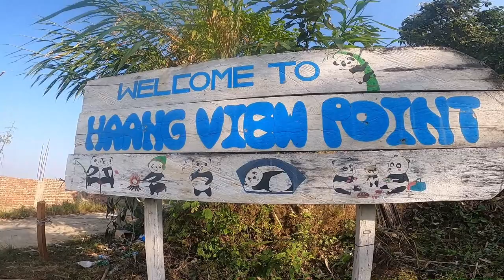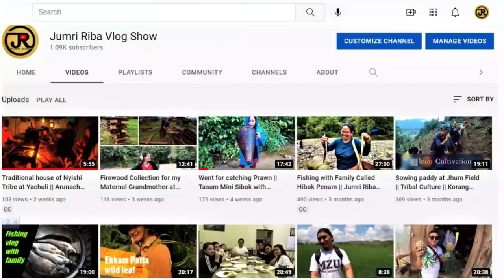Papum Poma Road || Ganga Lake Road || Itanagar Zoo Road || Haang View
Hello Friends this video is all about the road directions of Guwahati, Hollongi,Gohpur,Zoo,Haang View,Poma Village.